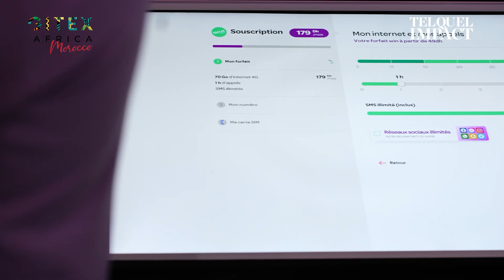GITEX AFRICA 2024 : Inwi soutient l'écosystème des startups marocaines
En soutien à l'écosystème des startups marocaines, inwi accompagne six startups à fort potentiel issues de son programme « inwi Innov », en leur offrant une visibilité privilégiée au sein de son stand pour présenter leurs solutions et saisir des opportunités de croissance.